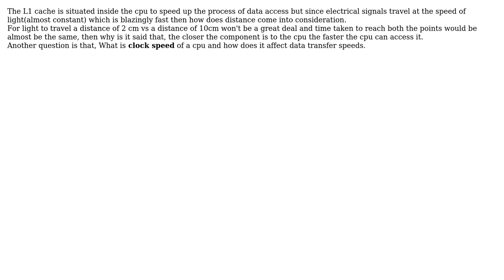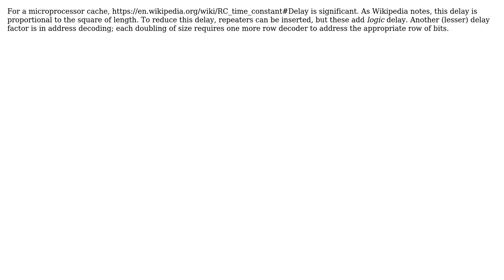How does physical distance between processor and memory/cache affect data transfer speeds?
With thanks & praise to God, and with thanks to the many people who have made this project possible! | Content (except music & images) licensed under CC BY-SA | Music | Images & others | With thanks to user Shivam Aggarwal user Paul A. Clayton and the Stack Exchange Network Trademarks are property of their respective owners. You are responsible for your own actions.